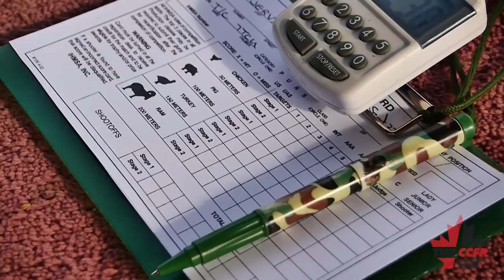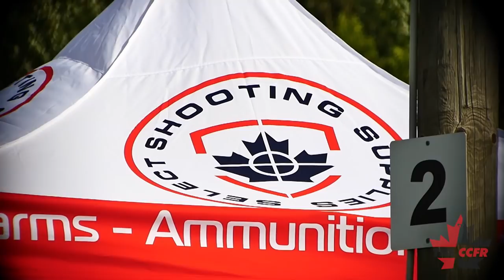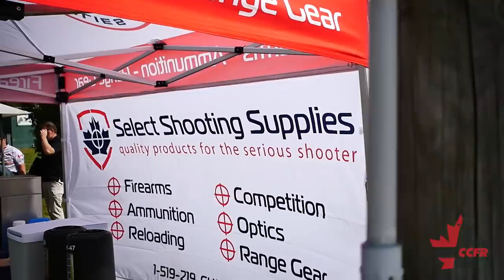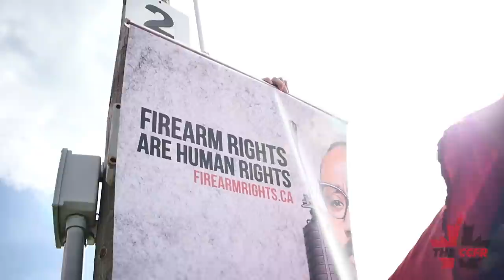Canada Downrange Season 2, Episode 4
In this episode, we attend a IMSA (long distance handgun) shoot at Galt Sportsman's Club as well as the O'dell Engineering Range Day also at Galt .

Season 2 of the CCFR's Canada Downrange is now available online for free. This is the first TV show in Canadian broadcast history to focus entirely on sport shooting. Share this content everywhere!!! A new episode premiers every Tuesday at 3pm Pacific\6pm Eastern.